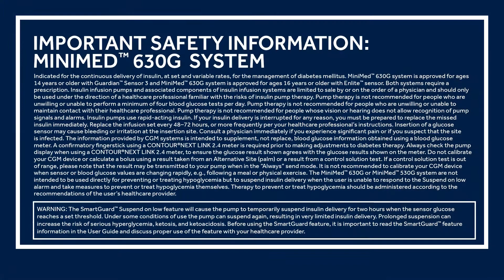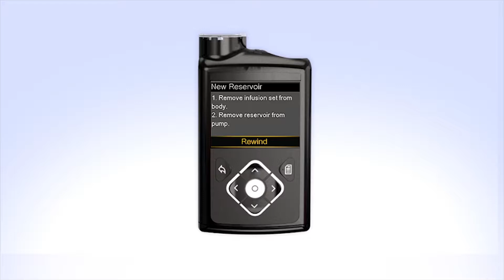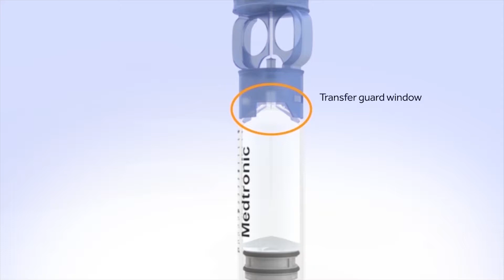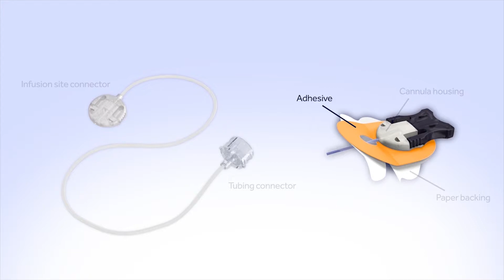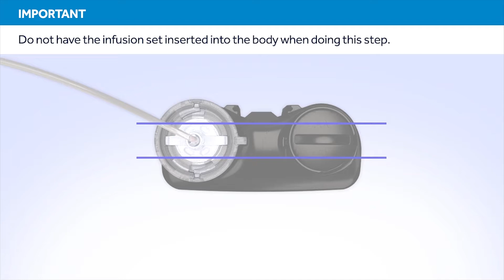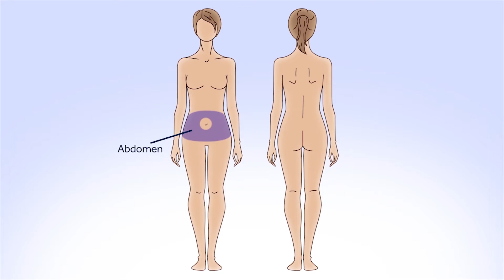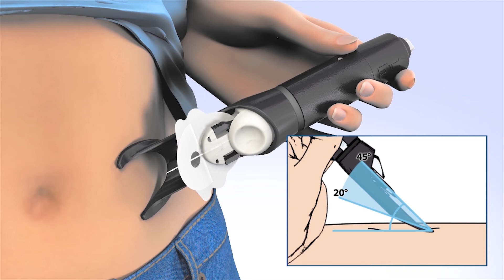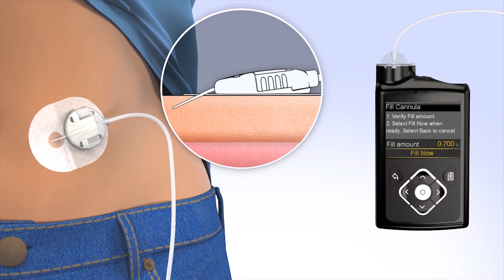Inserting the Silhouette Infusion Set with the MiniMed 630G Insulin Pump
Watch this video for instructions on inserting the MiniMed Silhouette infusion set using the MiniMed 630G insulin pump. In this video, you will learn how to remove your previous infusion set and reservoir, fill a new reservoir, fill the infusion set tubing, and insert the infusion set. You will also learn how to perform the button pushing steps to set up the reservoir and rewind your MiniMed 630G insulin pump.

More information on insulin pump therapy can be found Consult with your healthcare professional before inserting the infusion set for the first time.